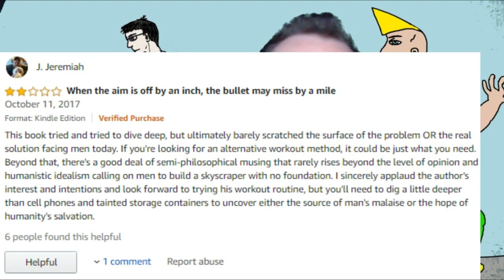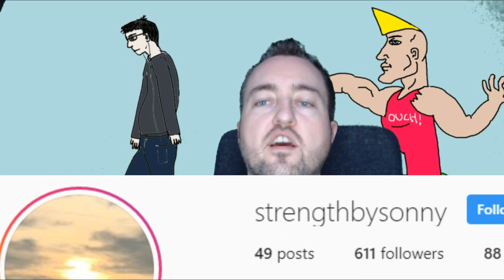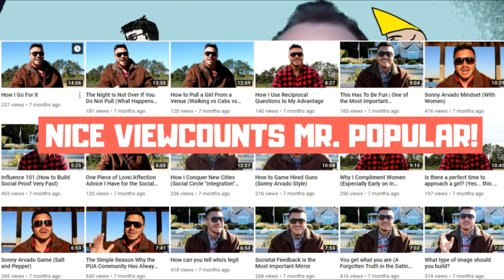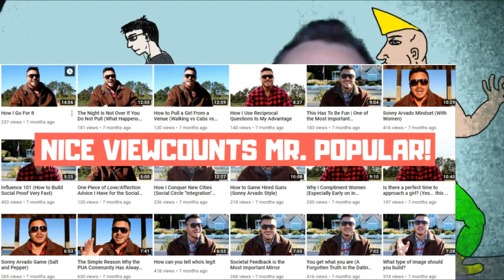Sonny Arvado Instagods + Of Tyrants And Tellers Review (Strength by Sonny)